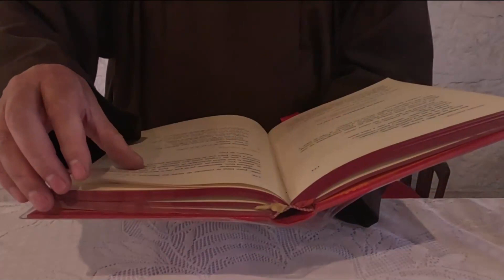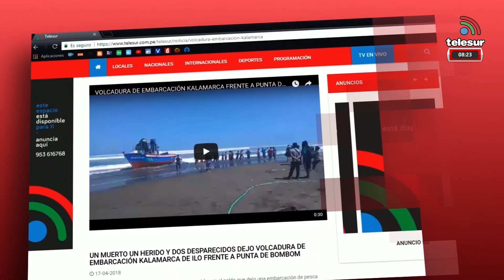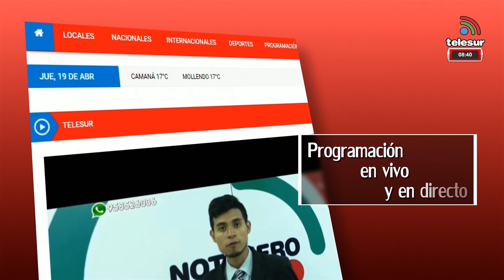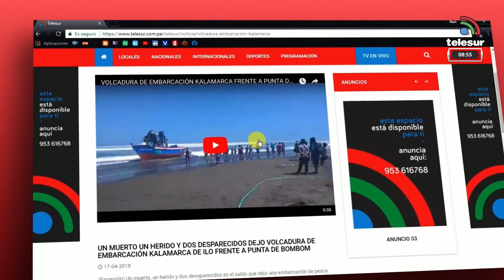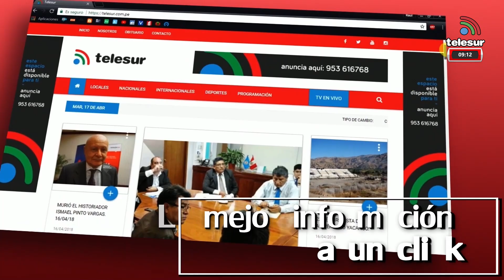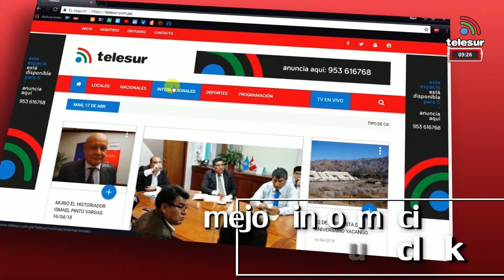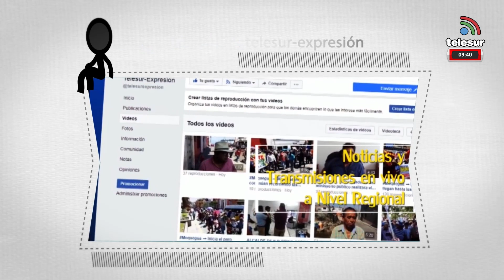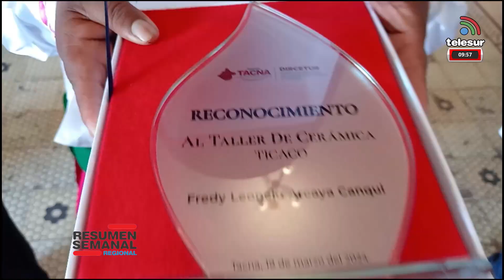RESUMEN SEMANAL TACNA 30 marzo 2024